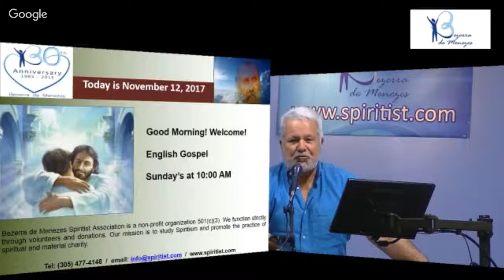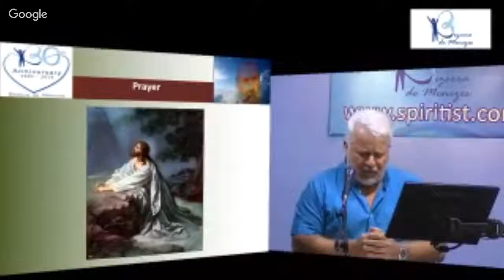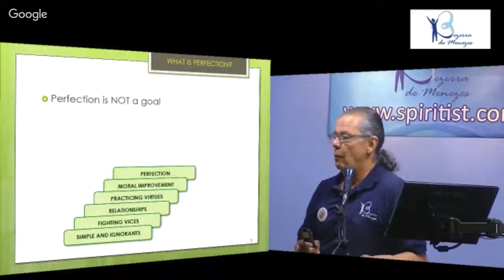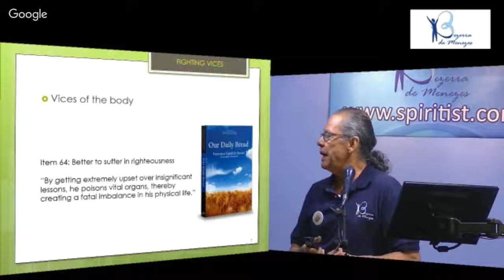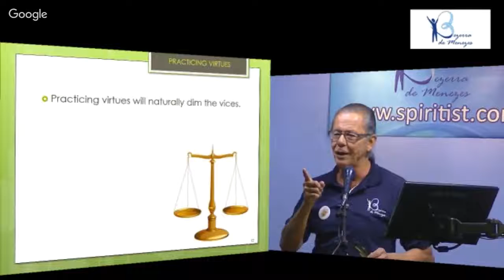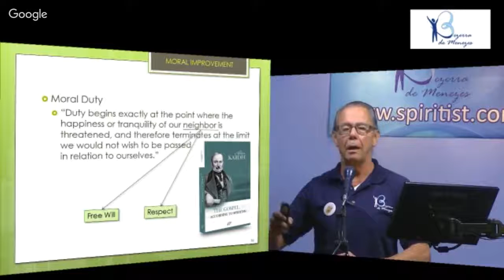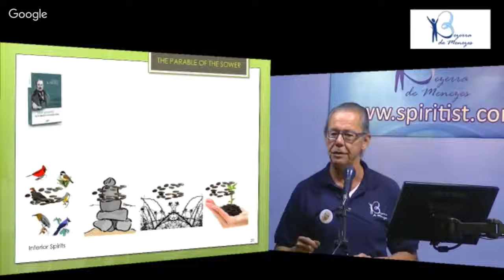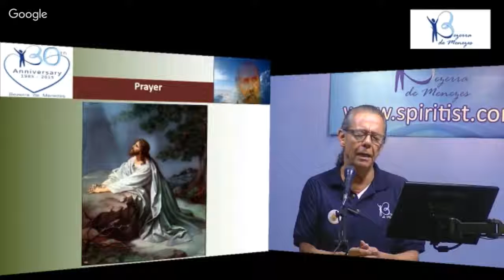Ch.XVII(17)-Be perfect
The Gospel According to Spiritism
11/12/2017 Leo Rodriguez